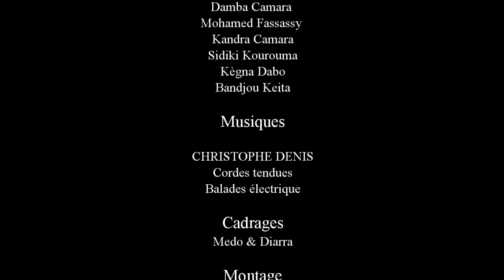KHE GBASSI MOUSSO-2-VERSION MALINKE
rejoignez la communauté HISTOIRE en MALINKE de Kandra Camara